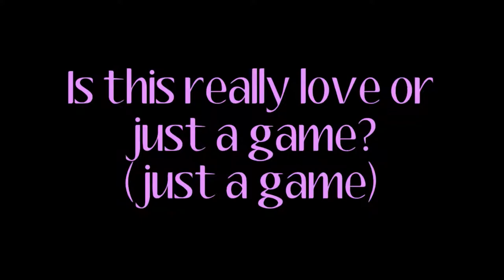ROB GARRISON - TELL IT TO MY HEART - RIP